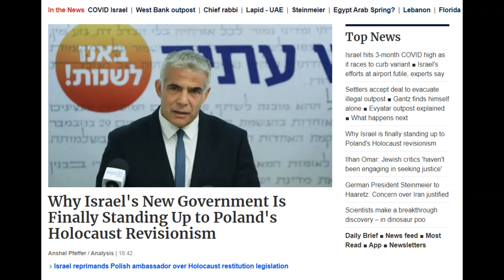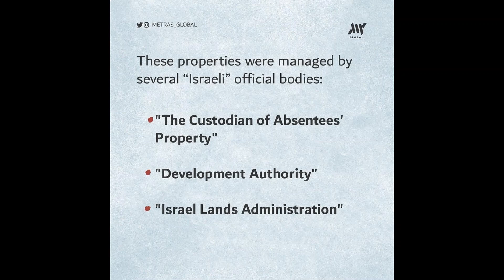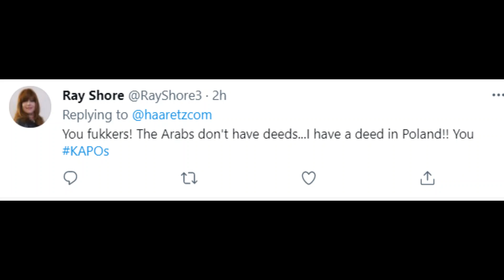Is Israel being hypocritical?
Discussing events in the 6th day of the conflict and laying out the "Say no and ask about Israel's absentee property law" debate method.